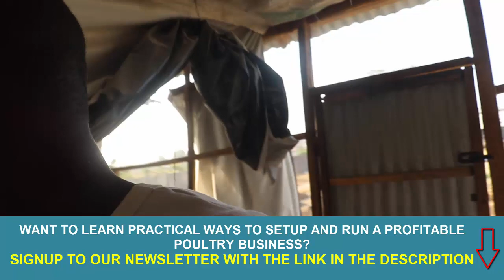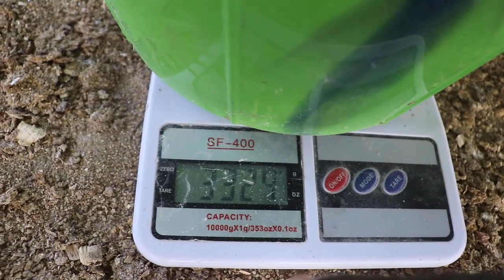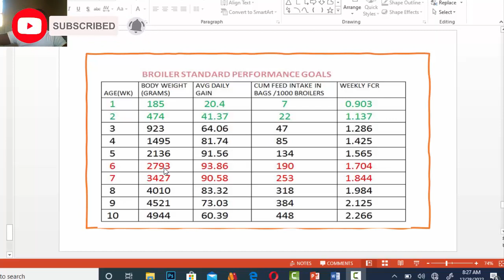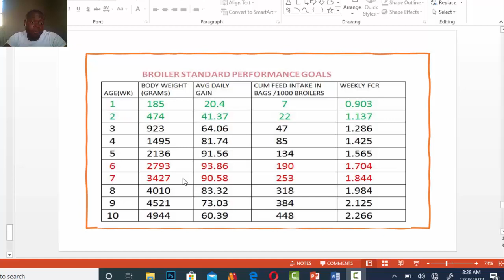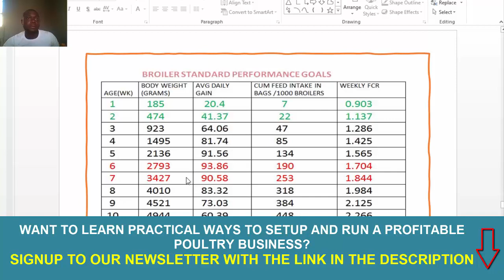WHY BROILERS SHOULD NOT be kept longer than 6 WEEKS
Want to learn simple practical ways to run a successful poultry business? Signup to our newsletter here:

In this video, I want to share with you, why broilers should not be kept more than 6 weeks.

How to raise broilers for 6 weeks (42 days)

My name is Dr. Enogwe, Johnson Kelechi, a Doctor of Veterinary Medicine and I want to specially welcome you to my Farm's Diary Newsletters.

Here, I'd be sharing with you simple practical ways on how to run a successful poultry business, using my personal experiences and struggles, as a poultry veterinarian and a farmer to help, motivate, educate, inspire and possibly entertain you.

I promise to always keep it 100% real and honest.